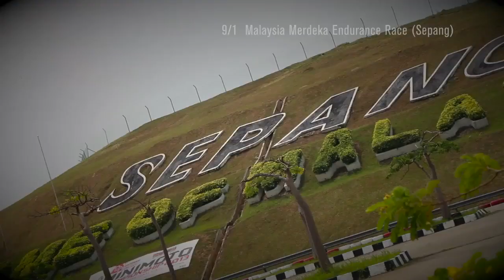REMIX: Sepang 12h (MMER) Digest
9/1に開催され、NISMOアスリートグローバルチーム（千代勝正/ウォルフガング・ライプ/マーク・シュルツイスキー）が参戦したセパン12h耐久レース「Malaysia Merdeka Endurance Race」、12時間に及ぶ決勝の模様を７分半にまとめてBGMを付けたダイジェスト版。
Short digest of NISMO Athlete Global Team challenging Sepang 12h race (Malaysia Merdeka Endurance Race, MMER). Nissan GT-R NISMO GT3 driven by Katsumasa Chiyo, Wolfgang Reip, and Mark Shulzhitskiy.